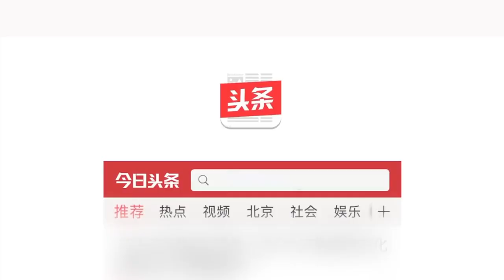小强带你来看看家乡的新农村，也来看看小强出生的地方